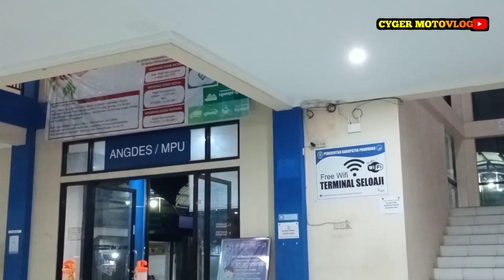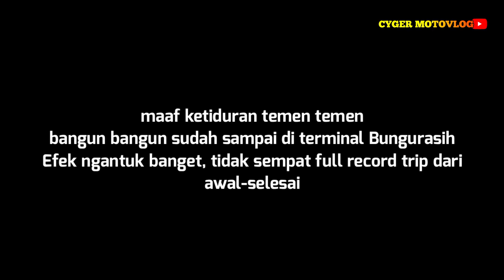Penumpang MEMBLUDAK !! terminal Seloaji Ponorogo h+8 lebaran Trip Report JAYA Ponorogo - Surabaya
Alhamdulillah kali ini saya berkesempatan untuk mencoba bus asli kota reog Ponorogo. Trip report bus kali ini dari Ponorogo ke surabaya bareng bus jaya kuning ATB AC Via Tol Kayan jurusan ponorogo surabaya..dan informasi terbaru terminal seloaji Ponorogo h+8 Arus Balik Lebaran 2022 selamat menonton..

Dukung terus channel CygerMotovlog agar semakin maju dan berkembang